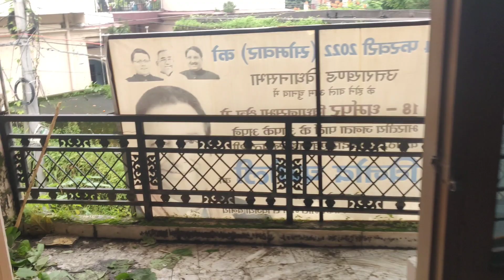Comercial property for sale in Dehradun, near Paltan Bazar, Shop for sale in Dehradun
You can whatsapp on the  given number with your requirements

.Doublex
• Dimension
• Front 14
• Depth 20
• Total 31 Gaz
• Demand 40 lakh
• Location Railway station Dehradun
Feel free to collaborate with us
Contact to advertise your Plot, House,  Flat , Villa, Farmhouse, Duplex, Resort, Cottage, Homestay etc . On Dehradun Properties Hub YouTube channel